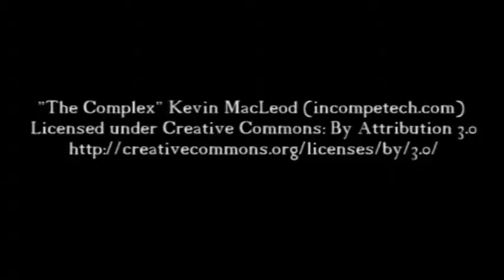Naani House in "Tere Shahar Mein"